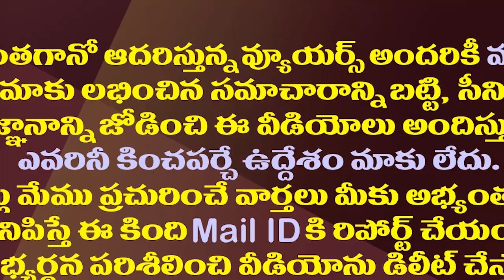జగన్ సర్కారు మరో ఘనత..అంతర్జాతీయ స్థాయిలో అరుదైన గుర్తింపు| AP Government Bags International Award